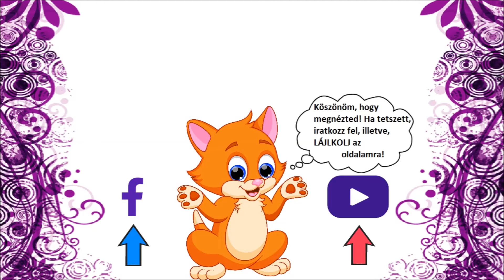Cicus Vlog - 5. évad 10 .rész - Retro video és kvarcjáték kiállítás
2022. április 9-én és 10-én, 10 és 18 óra között RETRO VIDEOJÁTÉK KIÁLLÍTÁST szerveztek a KMO-ban.
A 70-es, 80-as és 90-es évek hobbiszámítógépeivel, video és kvarcjátékaival.
A rendezvényen megtekinthetőek voltak a hőskor pionírjainak számító, még fekete-fehér TV-ken használt  PONG (TV-foci, TV-tenisz, pálcika tenisz) gépek, az otthoni számítógépeket világszinten elismertté tevő Commodore, Sinclair és Atari hobbiszámítógépek, a SEGA-Nintendo videojáték párharc jeles képviselői, a kilencvenes évek konzolforradalmának meghatározó darabjai.